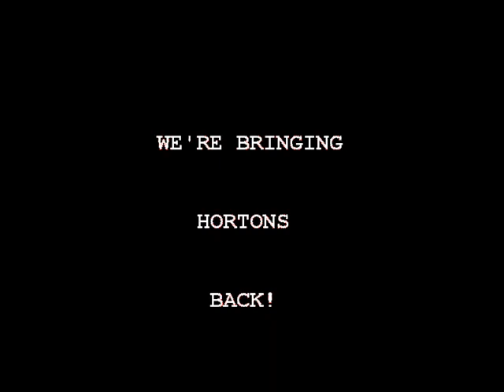Horton Tribute for DAYS Blog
A montage tribute to the Horton Family that is currently featured on my blog right now.